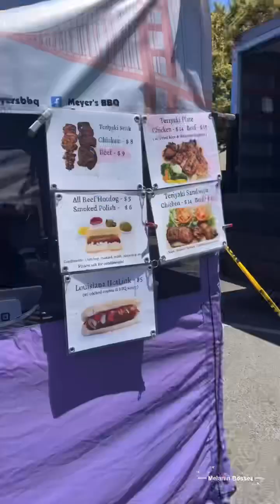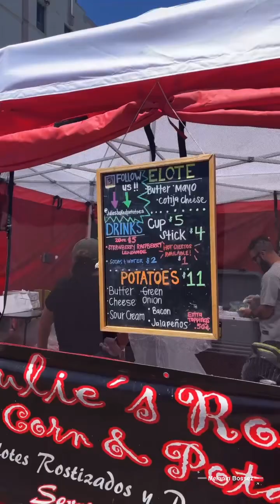Spend the day with us